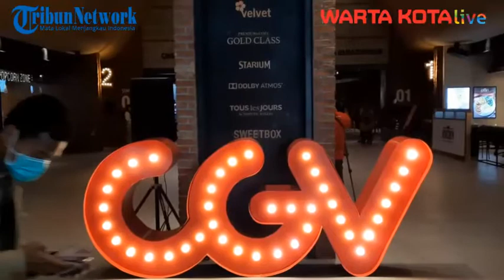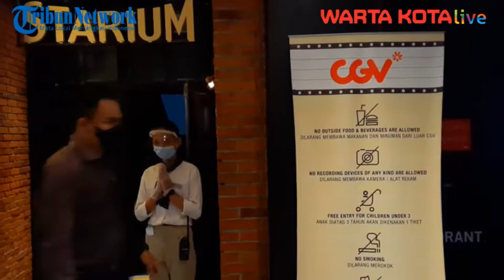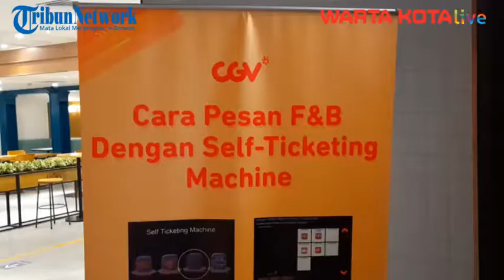Bioskop CGV Dibuka Kembali Rabu 21 Oktober 2020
CGV Indonesia kembali mengoperasikan bioskopnya di Jakarta mulai Rabu (21/10/2020) hari ini.

Penayangan film di bioskop CGV dimulai pukul 12.00 WIB dan penayangan bakal berakhir akan menyesuaikan dengan jam operasional pusat perbelanjaan tempat CGV beroperasi.

Pembukaan kembali bioskop CGV sudah sesuai hasil penilaian dari tim teknis Pemprov DKI Jakarta yang terdiri dari Dinas Parawisata dan Ekonomi, Dinas Kesehatan, dan Kominfo.

CGV Indonesia juga telah mengantongi Surat Keputusan (SK) dari Dinas Parawisata dan Ekonomi Kreatif DKI Jakarta bernomor 268 tahun 2020 tentang pembukaan kembali usaha parawisata di masa PSBB transisi, tertanggal 20 Oktober 2020.

"Protokol kesehatan bioskop CGV teleh sesuai dengan protokol kesehatan yang disarankan Pemprov DKI," ujar Humas CGV Hariman Chalid saat ditemui di CGV Grand Indonesia, Jakarta Pusat, Rabu (21/10/2020).

Bioskop CGV di Jakarta dibuka secara bertahap mulai dari CGV Grand Indonesia, CGV Aeon Mall Jakarta Garden City, CGV Green Pramuka Mall, hingga CGV Transmart Cempaka Putih.

CGV Indonesia berharap pembukaan kembali bioskop di Jakarta bisa memacu kembali aktivitas rumah produksi untuk memproduksi film-film nasional.

Selain itu, CGV Indonesia juga mengharapkan bisa membantu memulihkan ekonomi di sektor industri kreatif, khususnya film.

Adapun film yang naik ke layar lebar di antaranya ada Train To Busan Present Penisula, The Swordsman, Deliver Us From Evil, The Secret Garden, Bloodshot, dan Eyes On Me.

Penayangan film di bioskop CGV dimulai pukul 12.00 WIB dan penayangan bakal berakhir sesuai dengan jam operasional pusat perbelanjaan di mana CGV beroperasi.